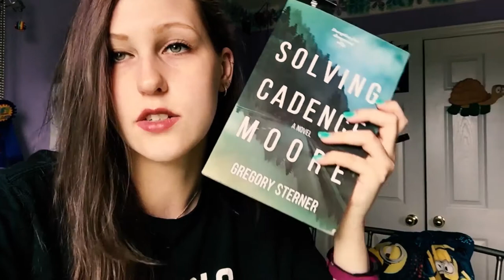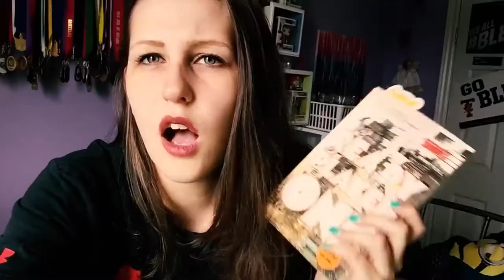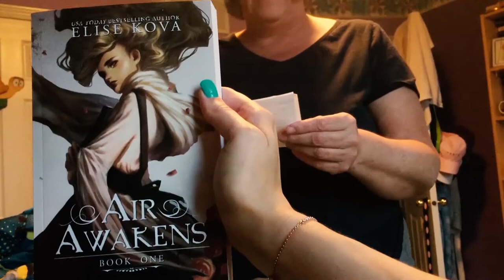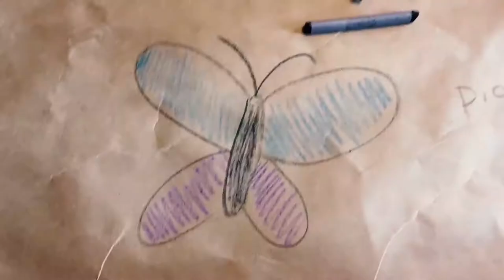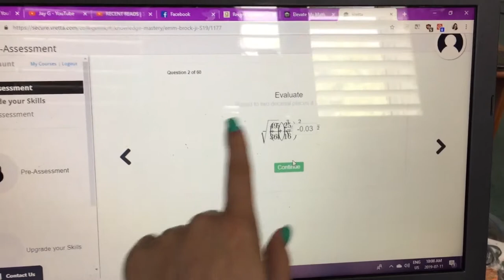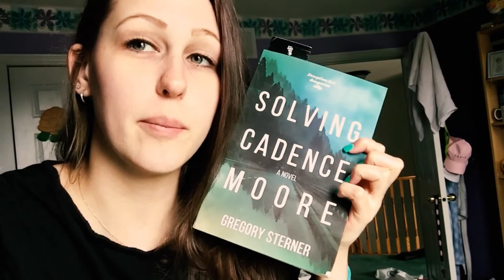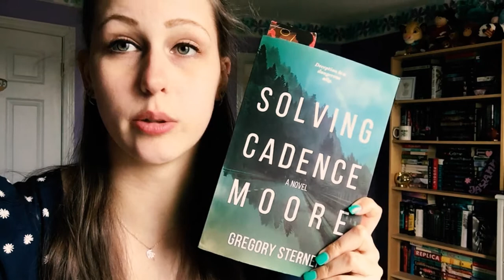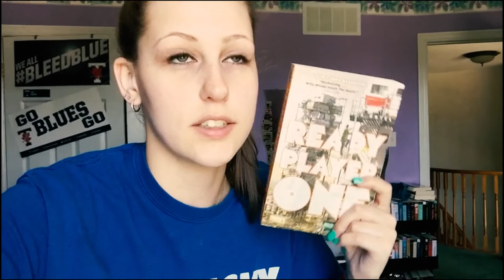BUTTERFLIES AND MENTAL BREAKDOWNS | READING VLOG JULY 8TH - 14TH 2019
If you want to see me have a mental breakdown head to 14:53... its funny now, but at the time... whew chile